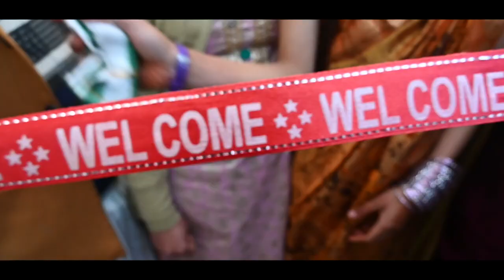Wedding Highlights Manish weds Ashu Bombay Studio kotli 7018249477 9418651826